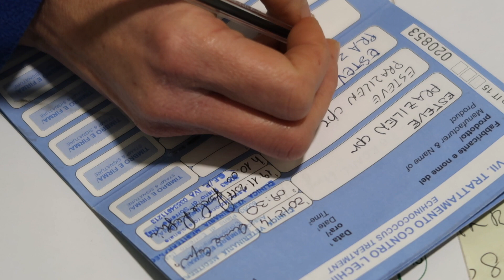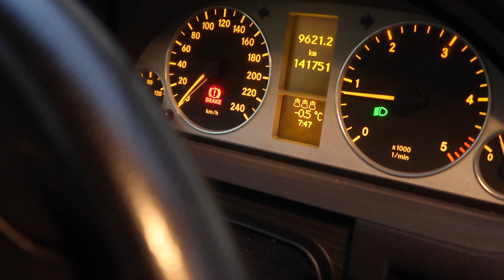Driving home for Christmas - Positano to England - with dog in 21 hours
Last year we took our time driving back to England as we had planned it weeks ahead. This year it was a very last minute decision to take the dog and the car (we decided about 18 hours before we departed!)

So this video is not a tour round Europe by car, it is just how we bombed it up to Surrey from Positano in 21 hours with no planning!

And on my Facebook page Positano Daily Photo for (obviously) daily photos!

Current camera for filming is a Canon G7x Mark ii

Please don’t message me asking me to find you a room or for personal ‘tips’. I simply cannot reply to all those requests. All the info I have to give has been compiled into 2 blog posts to help you all:

Looking for somewhere to stay in Positano?
Things to do and places to eat in Positano?